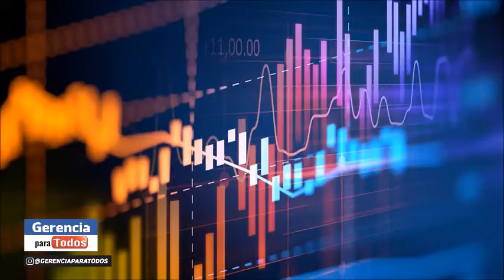MAGISTRADO TRIBUNAL SUPREMO LEGITIMO RAFAEL ORTEGA GERENCIA PARA TODOS PROFESSOR RAFAEL NIEVES